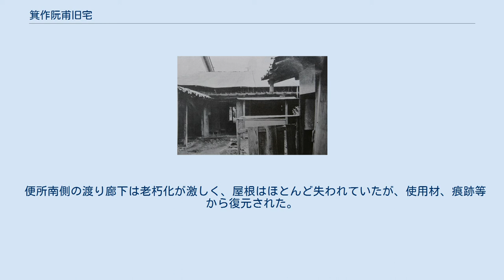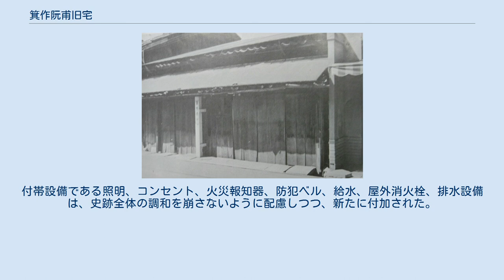箕作阮甫旧宅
箕作阮甫旧宅（みつくりげんぽきゅうたく）は、岡山県津山市、旧出雲街道沿いにある津山藩の洋学者・箕作阮甫の生家で、国の史跡に指定されている。
 箕作阮甫（1799年10月5日-1863年8月1日）は、江戸時代後半の洋学（蘭学）全盛期の中心的な学者のひとりで、洋学所や種痘館の設立に務めたほか、外交にも携わり、医学書をはじめ語学や地理、歴史、兵法など多様な分野の200点近い翻訳著述を行い、西洋文明の輸入消化に大きな功績を遺した洋学者である。
箕作家は、阮甫の5代前の当主であった曽祖父・貞辨の世代から医業に携わり、阮甫の父である3代目貞固の時代から津山松平家の藩医を務めた。
 箕作阮甫旧宅は、箕作家が元禄時代（1688年～1704年）から居住し、父や2人の兄の夭折により12歳で家督を継いだ阮甫が、1812年（文化9年）に14歳で現在の津山市戸川町にある邸宅に転居するまでの少年期を過ごした家で、1975年（昭和50年）3月18日に国の史跡に指定された。
（昭和50年文部省告示第30号）。
 木造平屋建で、延面積148.861平方メートル。
通りに面した4間の間口（表口）の幅に対して奥行きは17間程度と深い。
道路に面した面したスペースは仕事場として使われ、奥に奥座敷、その奥に坪庭が作られ、さらに奥に離れ家や土蔵などが建つ、江戸時代末期の街道筋の町家の特徴を現在まで残している。
 また、幾度かの洪水によって受けたと思われる痕跡もみることができる。
 旧宅はかつて出雲街道と呼ばれた街道沿いに位置し、津山城が築城された元和年間（1615年から1624年）の末頃には林田新町と呼ばれ、町家が立ち並んでいた一画にある。
当地は水陸交通の要衝であったことから次第に繁栄し、1626年（寛永3年）に浪人・佐々木太郎兵衛の請願によって城下に編入された際に、東西二町に分割され、東新町及び西新町と呼ばれるようになった。
 箕作家転居後、旧宅は明治から大正時代にかけて、鍛冶屋、豆腐屋などに使用されていたが、戦前から箕作家の遺構として注目されており、1934年（昭和9年）に津山市教育委員会が顕彰のために木柱を設置し、1942年（昭和17年）に津山市が土地家屋を買い取りした。
1945年（昭和20年）以降は、宇田川・箕作顕彰会を中心に保存対策が検討されはじめ、文化庁の監督指導のもと、調査研究がすすめられた。
 現在は、箕作阮甫の人格形成やその生涯における活躍の素地に影響を与えた場所として、一般に公開されている。
 かつての外観（解体復元前） 母屋（解体復元前） はなれ（解体復元前） 箕作阮甫旧宅は、史跡に指定された当時すでに建物全体が老朽化して雨漏りや損傷が激しかったため、根本的に解体復元が検討された。
解体の際には、旧来の構造や阮甫が居住していた当時の様式に復元することが求められたが、当時の遺構は調査によっても知ることはできなかった。
そのため、江戸時代末期の町家の復元に方針を定め、解体時の実測調査資料や残存している痕跡、近隣の町家などを参考に、旧来の工法や手法感覚を尊重して復元工事が行われた。
 なお、解体時に墨書類は発見されておらず、一部に番付が見つかったのみである。
 礎石の分布をみると、旧宅の建物は全体的に小型の川石を使用したひじょうに簡略な造りをしていた。
大黒柱には、山石が使われており、これが礎石のなかでもっとも大きなものである。
 母屋は、解体前に土間の東側に増設されていた部屋を取り除き、従来の状態に復元された。
中二階にも後に改築された痕跡があったため、旧来の吹き抜けに復元された。
正面入り口は、解体前には間口いっぱいに板戸が据えられていたが、近隣の町家を参考に西側二間分を格子窓とし、東側二間分を潜り戸を備えた板戸とする旧来の形に復元された。
 離れ家は、解体前には住居として使用されており、東一間は増築されたもので、かつては土蔵であったことが使用されていた材や痕跡から確認されたため、こちらも復元にあたっては土蔵に戻された。
 風呂は、解体前のものは比較的新しいレンガ造りであったため、旧来の状態を尊重し撤去された。
 便所南側の渡り廊下は老朽化が激しく、屋根はほとんど失われていたが、使用材、痕跡等から復元された。
便所北側の渡り廊下は、土蔵を改築された際に後設されたものであったため、取り払われた。
また、便所や井戸の北側に設置されていた物置下屋は、いずれも再使用古材で後に増設されたものであったため、撤去...